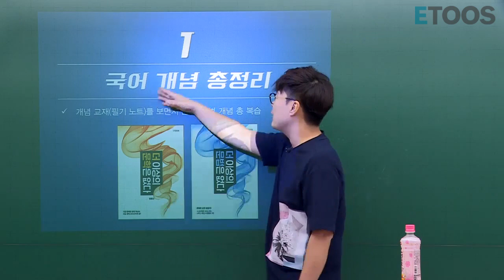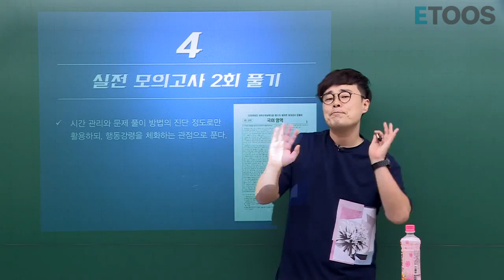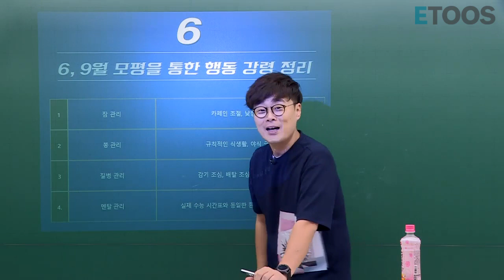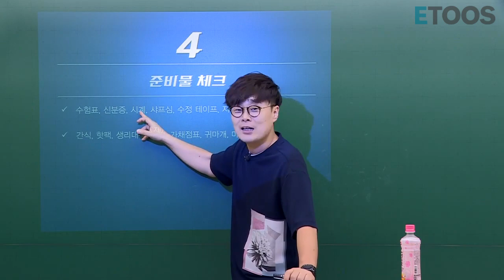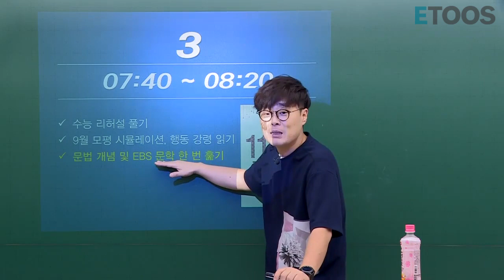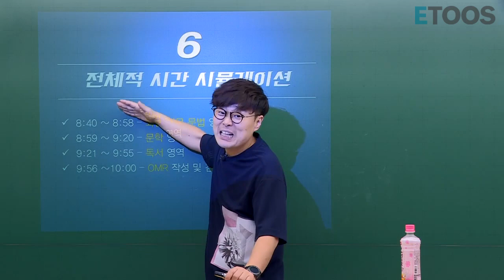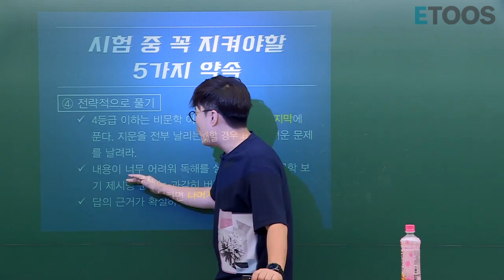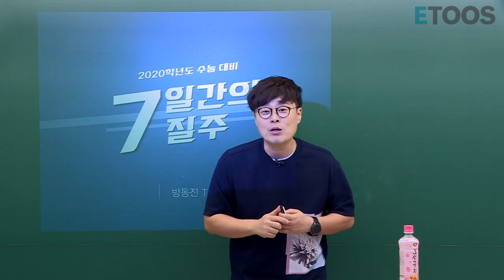[방동진] ▷수능 7일간의 질주▶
남은 열흘 남짓의 시간..
뭘 준비하지? 어떻게 해야할까?
지금부터 여러분이 준비할 것들을
알려주겠습니다!

1. D-오늘부터 D-2까지, 학습 전략
2. D-1, 마지막 준비
3. D-DAY, 시간별 체크
4. 시험 중, 이것만은 지키자!

수능까지의 질주, 포기말고
같이, 끝까지 치열하게 가봅시다!

+) 여러분을 위한 쌤의 작은 응원편지가
마지막에 있습니다:)

철저한 분석으로 만드는 나만의 행동강령! 극단기 최종분석